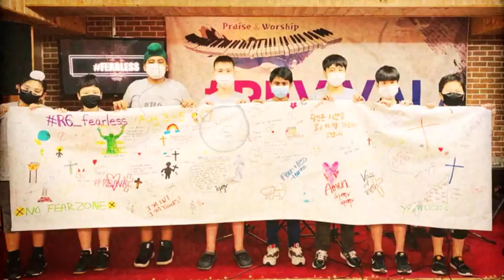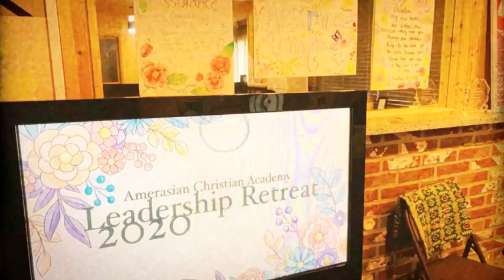ACA 2020 The Year in Pictures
Music originally by WELOVE - 공감하시네 (God, He Shares Our Pain)
Vocal and Keyboard by Brian Glenn
Video made by James Kang